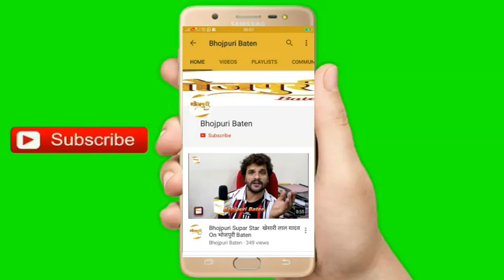भोजपुरी के सुपर स्टार सिंगर Tufani Lal Yadav को नहीं जानती है Queen Rani Chatterjee